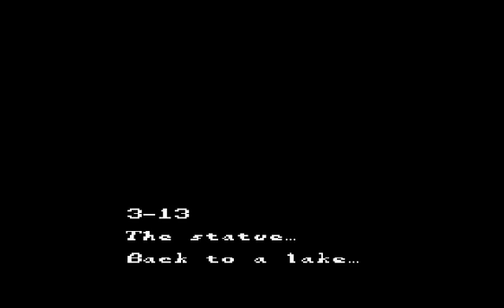Let's Play Sweet Home Part 4.3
The game just throws more and more obstacles in the way but we carry on succeeding on all of them!

I like how there's even a scenery change now and then.

Oh and ... yes I probably overlevelled but can you blame me on a game with limited heals and deathtraps everywhere?